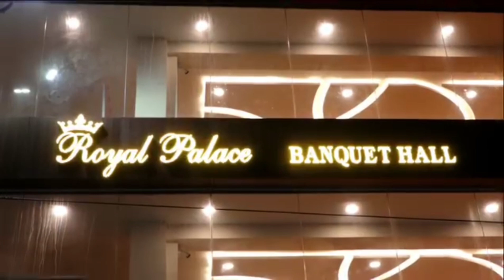HYDERABAD K NAYE POLICE COMMISSIONER K TUR PR SRINIVAS REDDY NE APNE OHDE KA JAIZA HASIL KIYA